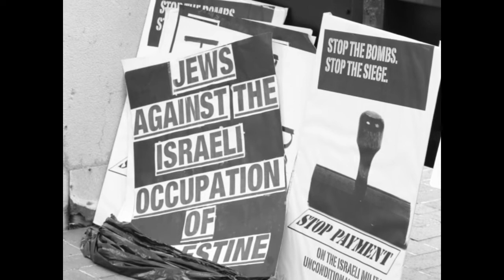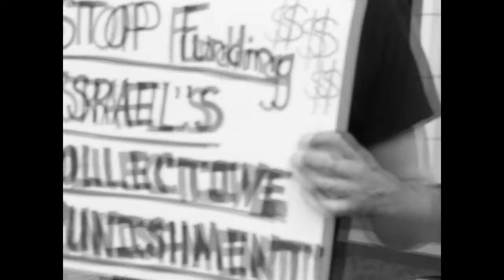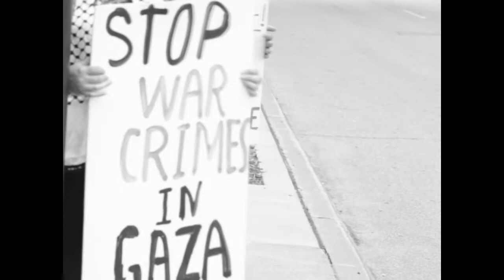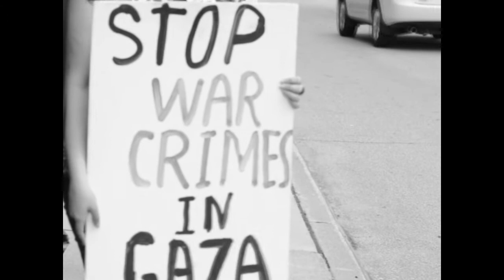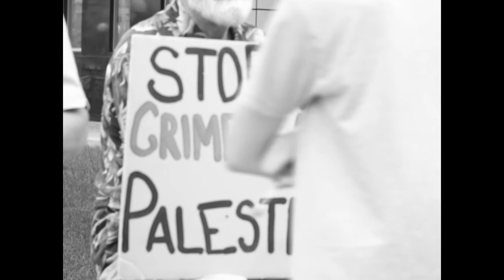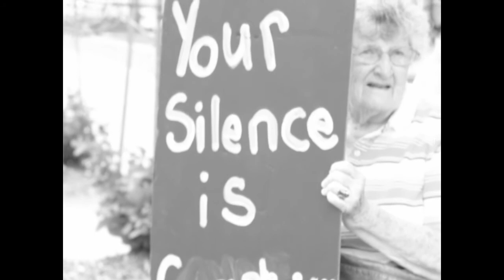palestine today. take action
Bring Peace to the Palestinian people.